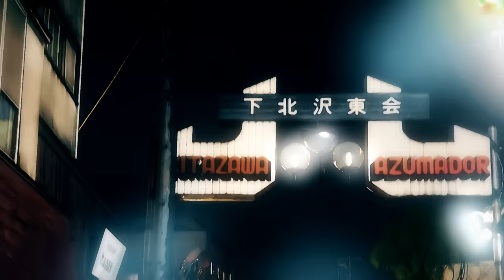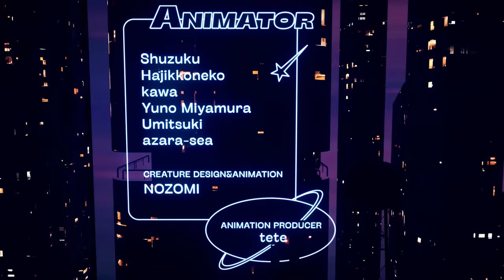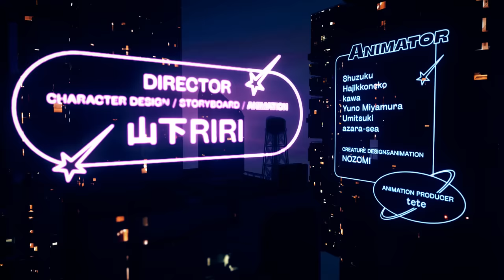Midnight Grand Orchestra『Midnight Mission』Music Video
[Release Information]
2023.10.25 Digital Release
Midnight Mission / Midnight Grand Orchestra

Vocal: Suisei Hoshimachi
Lyrics & Music / TAKU INOUE
Compose&Arrange: TAKU INOUE

[Movie Staff]
Director: RIRI Yamashita

[LIVE information]
Midnight Grand Orchestra 1st LIVE 「Midnight Mission」
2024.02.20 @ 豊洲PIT